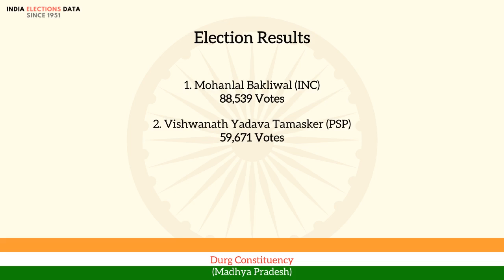Durg Constituency Madhya Pradesh loksabha Election Result 1962 Mohanlal Bakliwal INC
loksabha election 1962 results, for Durg Constituency, Madhya Pradesh, where winner is Mohanlal Bakliwal, from political party INC. Watch the video to know more information about other candidates, voters count, etc.